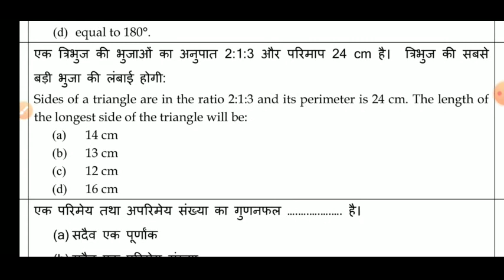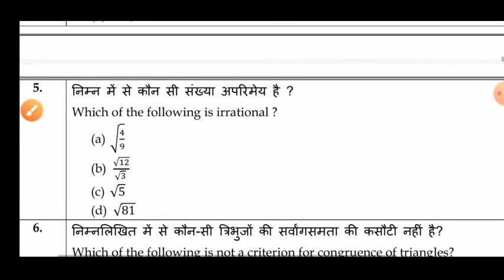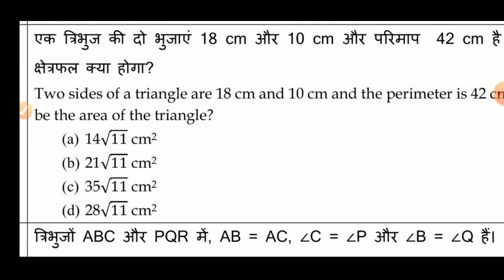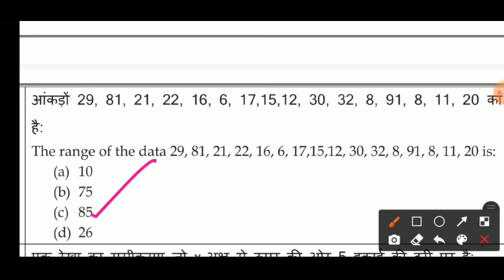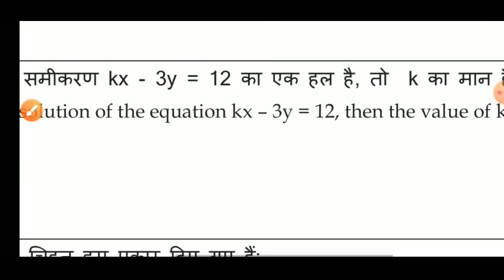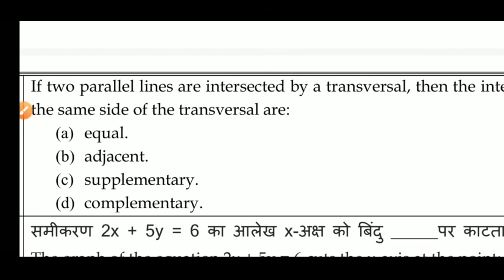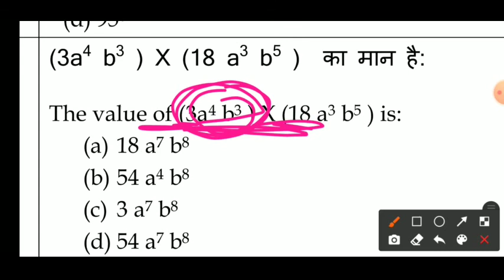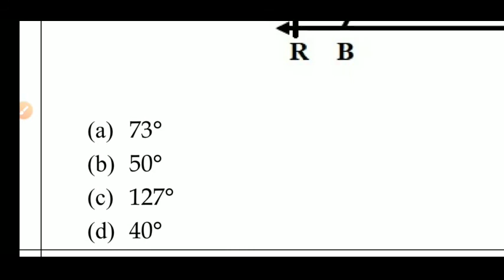Class-9th , Maths ,20 Important MCQ for Term1